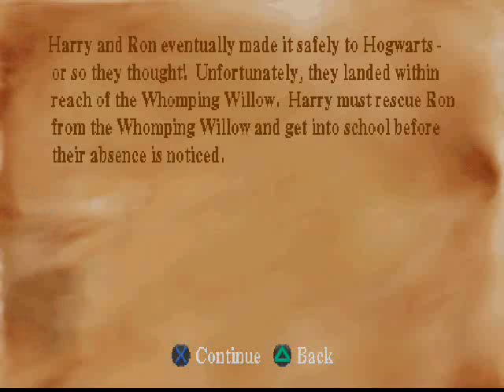Harry Potter and the Chamber of Secrets (3)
Hello, Everyones...!!! Welcome back to my Stupid Gaming Channel...
And on this video, I will Playing "Harry Potter and the Chamber of Secrets" (PSX)
Part. 3 - Welcome to Hogwarts!